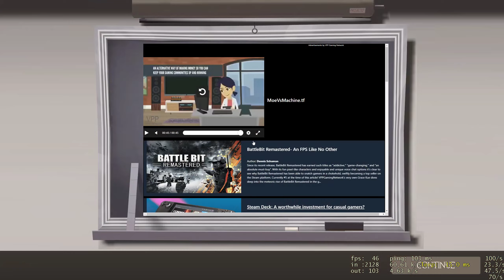[TF2] MvM x10 Custom Mission - Omniarch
Mission designed for 9 players. This run had average 14 players.

Created by PSG_Mud for the MoeVsMachine.TF  community!